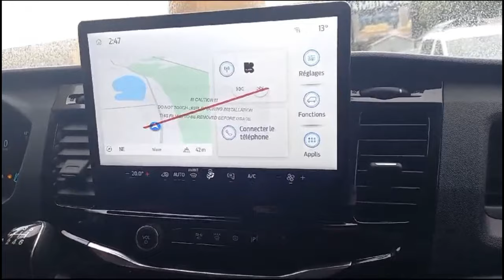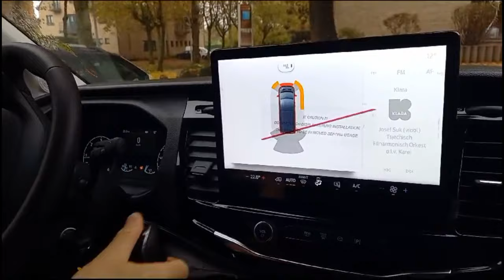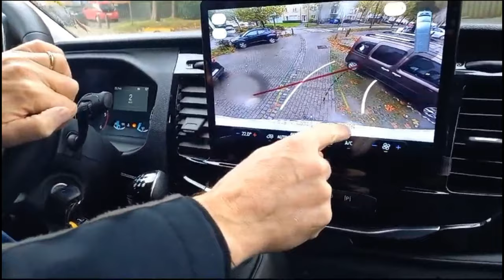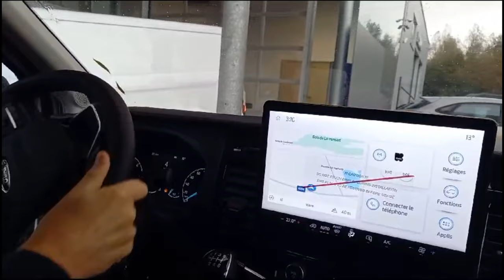Embarque avec moi pour découvrir la Ford Transit 2T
Dans cette vidéo, découvrez la Ford Transit 2T, un fourgon utilitaire qui offre de nombreuses options pour s’adapter aux besoins des professionnels. Design, espace de chargement, confort, sécurité, connectivité, performance, maniabilité… tout est passé en revue dans cette présentation complète. La Ford Transit 2T est équipée d’un moteur diesel 2.0 EcoBlue qui peut être associé à une hybridation légère (mHEV) pour réduire encore les émissions de CO2. Selon les versions, la consommation mixte du Ford Transit 2T varie entre 0 et 7,6 L/100 km. La Ford Transit 2T est le partenaire idéal pour les professionnels qui ont besoin d’un véhicule fiable, robuste, modulable et personnalisable. 🚗